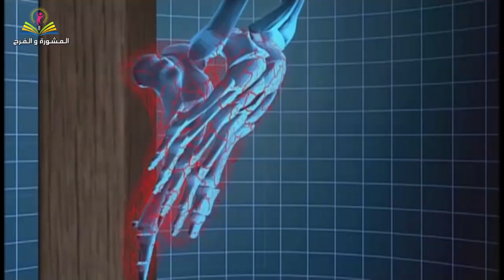الام السيد المسيح د اليس توفيق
كل نفس بتتنفسه ببلاش ليه تمن مؤلم جدا
لأعرفه، وقوة قيامته ، وشركة آلامه
د اليس توفيق